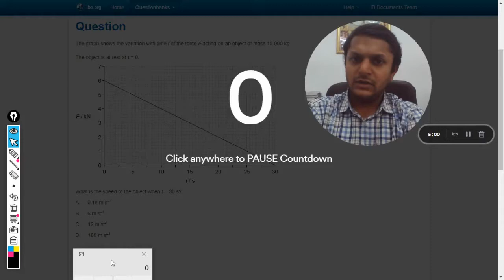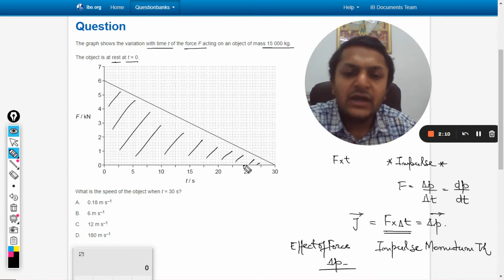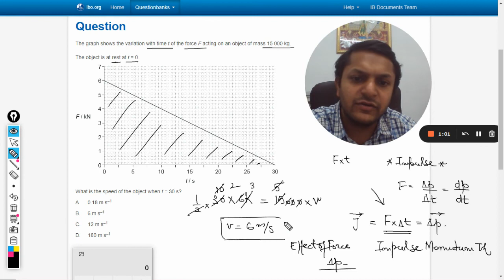The graph shows the variation with time t of the force F acting on an object of mass 15 000 kg.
The object is at rest at t = 0.
What is the speed of the object when t = 30 s?

Valid forever.!